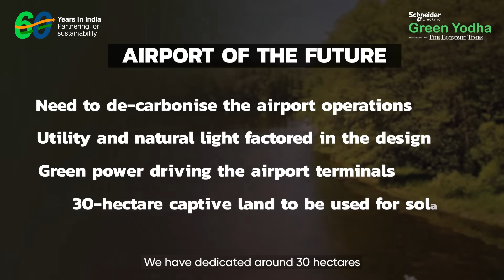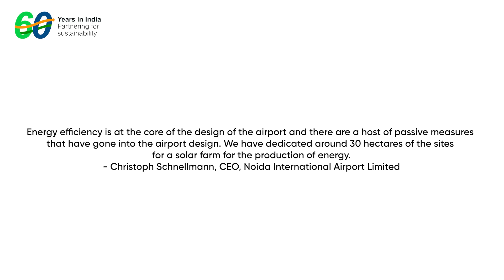Noida International Airport has dedicated 30 hectares of land as solar farm to power the airport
Schneider Electric along with Economic Times, presents Sustainability Under 120 seconds. We bring to you the Net Zero initiatives Noida International Airport took to achieve its energy efficiency goals. Noida International Airport is a Green Yodha for the planet.​

Consult our energy experts to know how to drive sustainability at airports